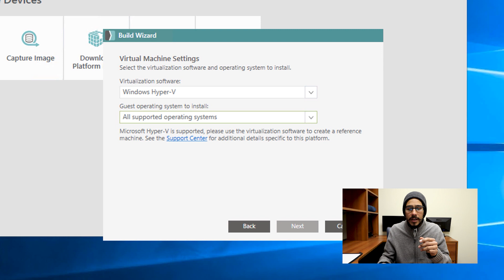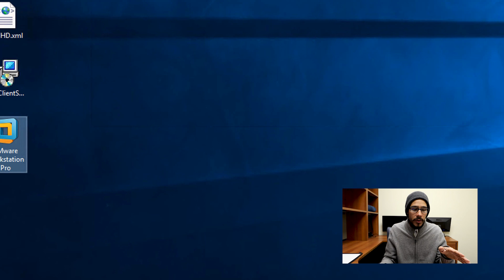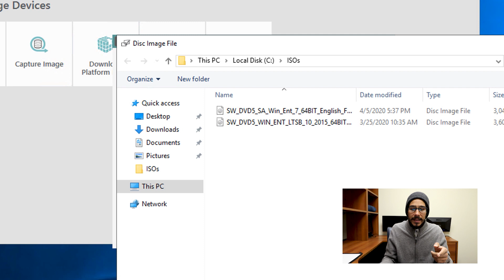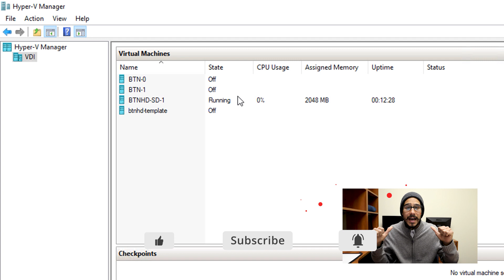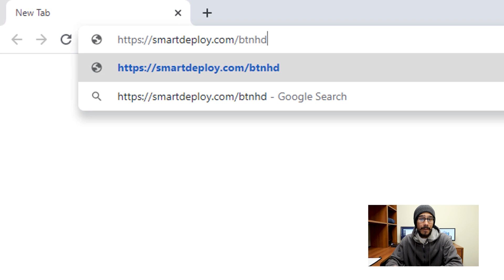Create SmartDeploy Reference Virtual Machine in Windows Server 2019!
[SmartDeploy - Part 5] | We are so close into pushing a Windows 10 machine using SmartDeploy, but first we have to create a Windows 10 reference virtual machine using SmartDeploy's Build a VM wizard.

If you're interested in trying out SmartDeploy and following along the video series please go